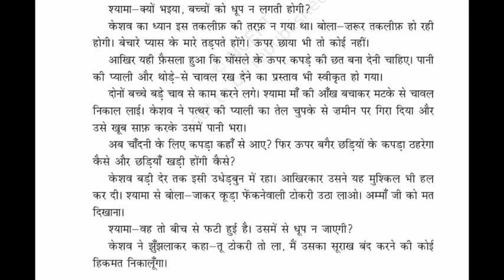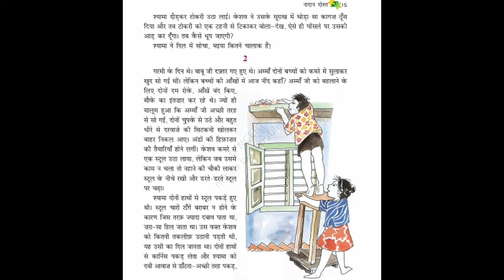Class 6 Hindi, पाठ 3 - नादान दोस्त- भाग 2, 25-5-2021